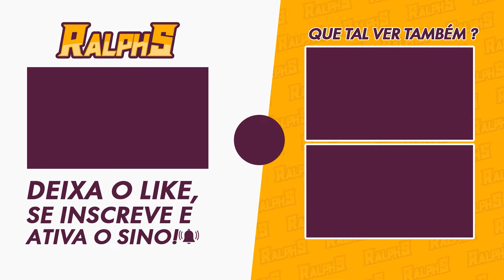Black Desert: Shakatu's Gift - Treasure Hunt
Neste vídeo, vamos ver como fazer a Caça às peças do quebra cabeça nessa quest aqui.